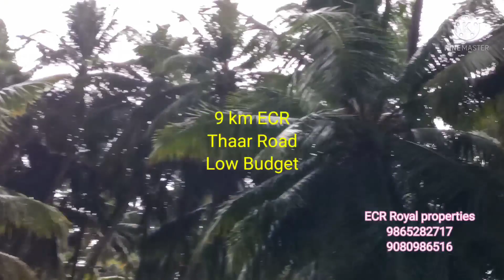ID 578: 68 Lakh Farmland for sale near Marakkanam! Pondicherry 2.75acre/Farmhouse!Mr.Ashi 9865282717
A wonderful property in ECR
Marakanam Pondicherry
Beautiful village atmosphere
Natured ambience property
Sweet drinking water source
Coconut farmland with yeilding trees
Mango trees
Sappota trees
A redymade farmhouse
Artificial swimming area
Fully wired fence
Residential area surrounded by Farmlands
Just 9 kms from ECR
Extent 2.75 acres

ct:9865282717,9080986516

Free of add posting cost for selling your property

ECR Royal Properties in chennai###
ecr Properties for Sale###
farmland property for sale near chennai farmland​ property for sale in chennai farmland​ for sale near chennai farmland​ for sale in chennaR